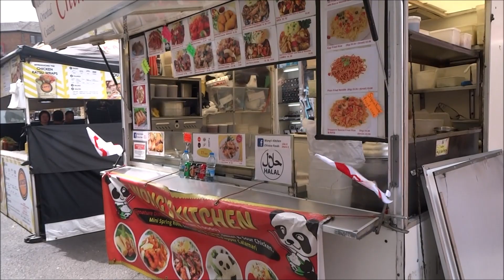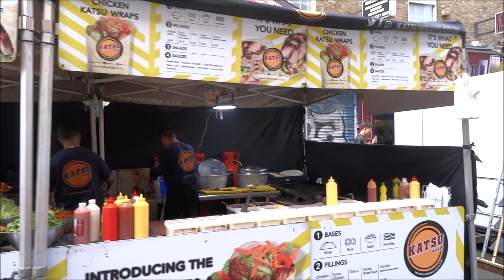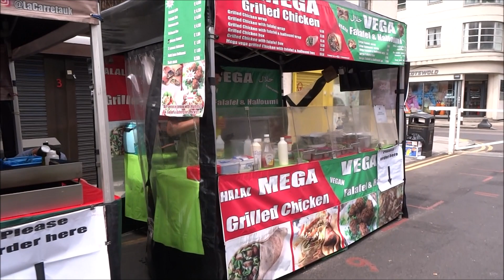LONDON TOUR | Walking through Petticoat Lane Market | Local Hidden gem tourists don't know!!!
Petticoat Lane Market in London's east end is london's street jumble market with haggling thrown in.  The market isn't as big as it once was but still a must see, especially for the authentic cuisines - and prices are more reasonable plus portion sizes are very good.

The best time to visit and feel the buzz and the great atmosphere is during the weekdays - experiencing more of the authentic and multicultural side of London.

There are also great bargains to pick up! Stall owners have great banter and also love haggling -do don't  be afraid. A hidden history of London's east end.

Filmed in June 2018 Weekday Afternoon

DK Eyewitness London: 2020 (Travel Guide)

londonmarkets

This video was filmed with a Sony Cyber-shot DSC-HX50

Music 02: Versatile (upbeat with jazz, electronic, rock and reggae elements)